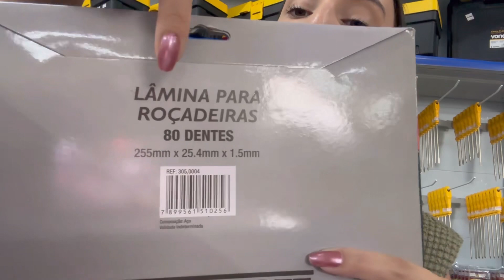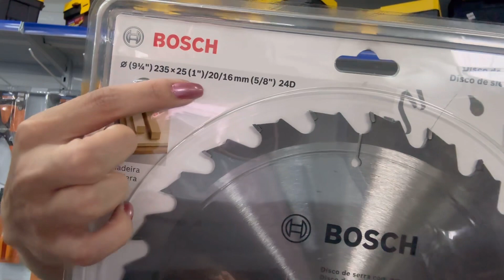Discos e lâminas para ROÇADEIRA.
Seja bem-vindo(a) ao canal Manual das Ferramentas

Com vídeos semanais, nosso canal tem como objetivo compartilhar de uma forma simples e direta tudo sobre o mundo dos parafusos, ferramentas e máquinas.
Aqui vocês poderão acompanhar resenhas de produtos, unboxing, novidades e muitas dicas.
Sejam bem-vindos :)

Sombrinha Difusora
Lâmpadas 5500k

Os segredos da mente milionária
Pai rico, pai pobre
Do Mil ao Milhão
Quem pensa enriquece
25 ferramentas de gestão